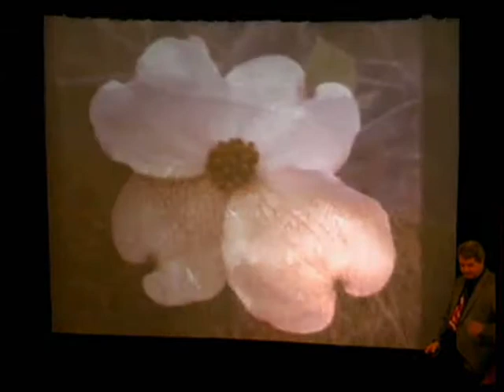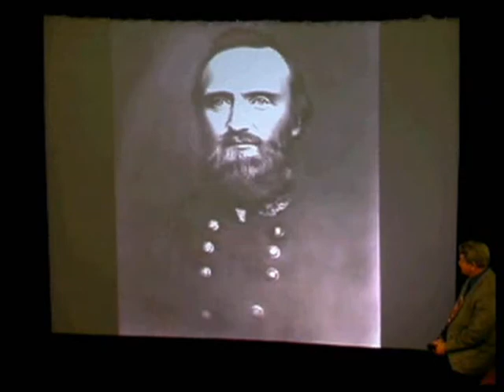Let Freedom Ring Promo Clip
This is a short montage of the 1 hr and 15 min. show called Let Freedom Ring.  This show focuses on two things.  First. the message that "It's time to put God back in America again".  And second to pay tribute and say thank you to all of the men and women in uniform who have paid the price that we may be free.  If you would like to get more information or would like to have this program at your church or civic function just go